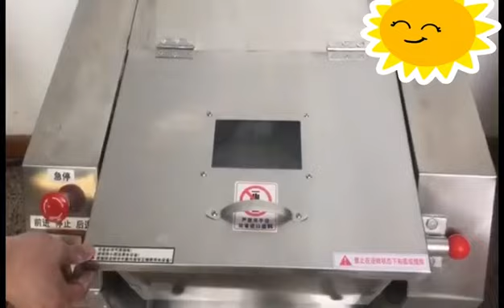Commerical pastry dough mixing machine for sale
if want to know further more details~

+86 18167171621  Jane